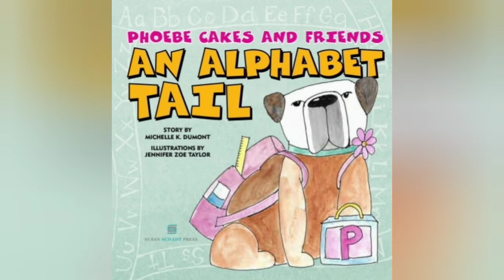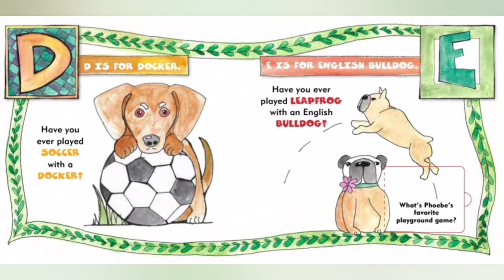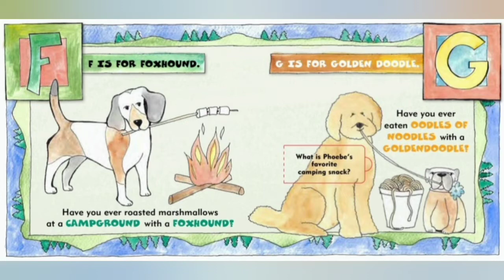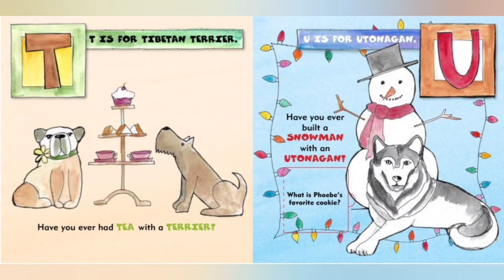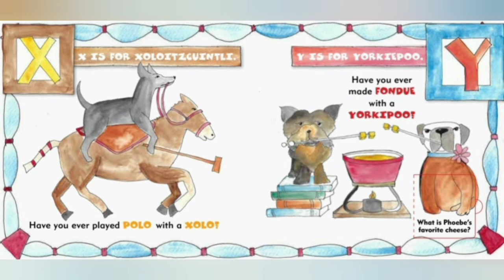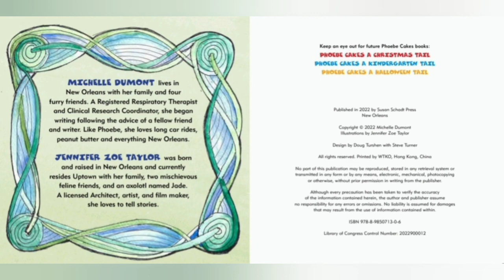📚 READ ALOUD: Phoebe Cakes and Friends By Michelle K. Dumont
Follow along with Phoebe as she goes throught the alphabet of dog breeds!

*The words and pictures are not my own, I am showing this story with permission from Vooks!  Please support the author by purchasing a copy of this book.  It's always nice to have a book to hold and refer back to, you can purchase the book below. :)